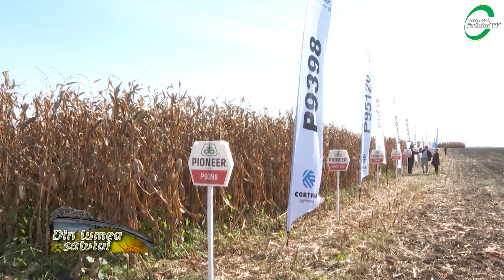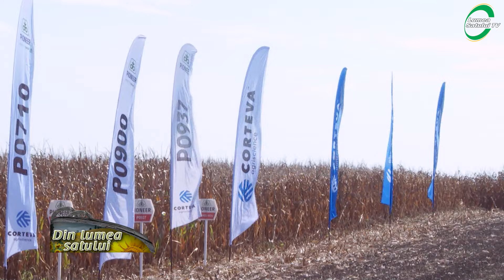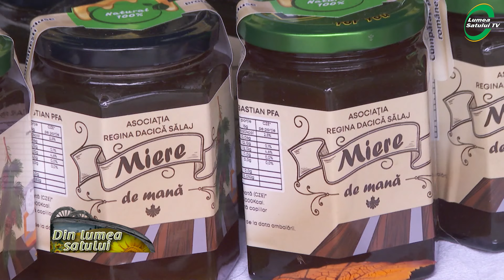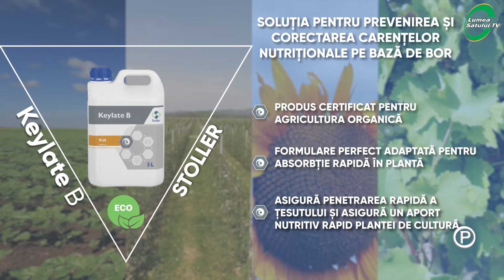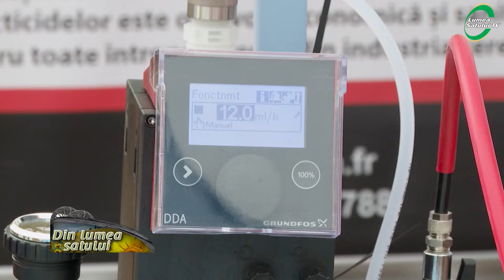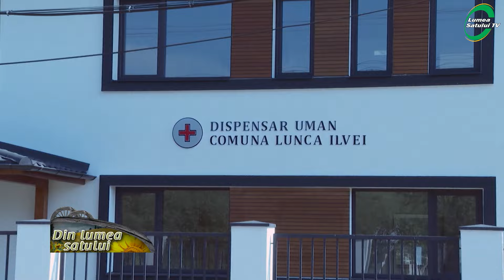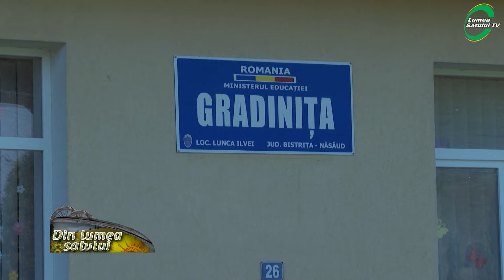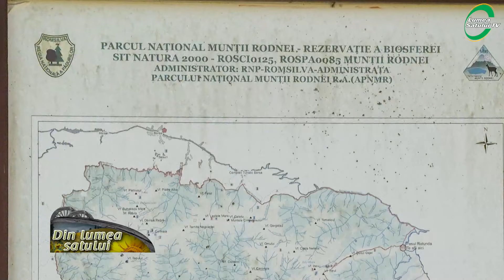Emisiunea "Din lumea satului" - 29 septembrie 2024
Emisiunea "Din lumea satului" difuzată la AGRO TV în data de 29 septembrie 2024